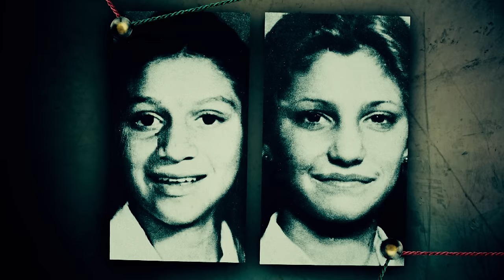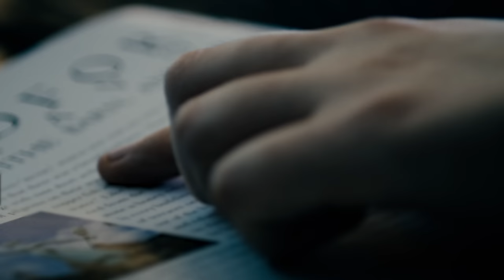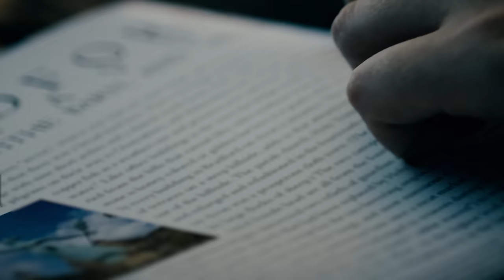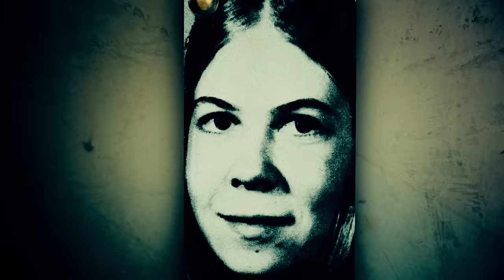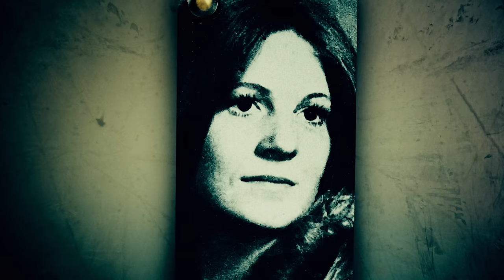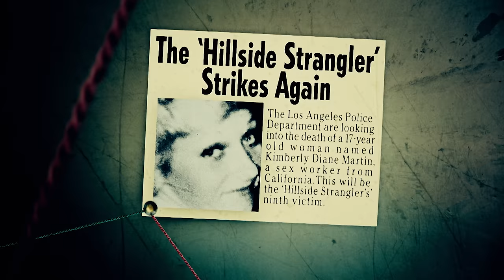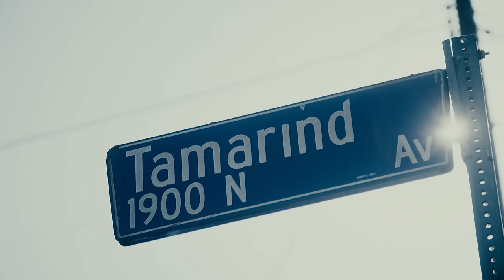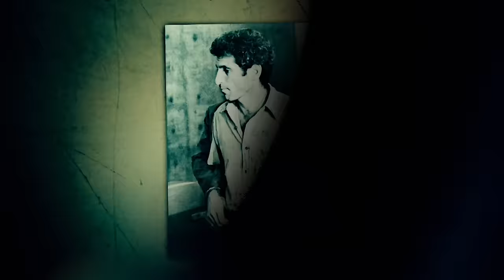Hillside Stranglers: The Deadly Cousin Duo | World’s Most Evil Killers | Real Crime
A look at the lives and crimes of a duo of cousins who, together, took the lives of 10 girls and women aged between 12 and 28.

Content licensed from Keshet International to Little Dot Studios.